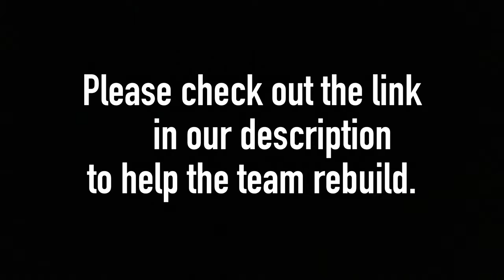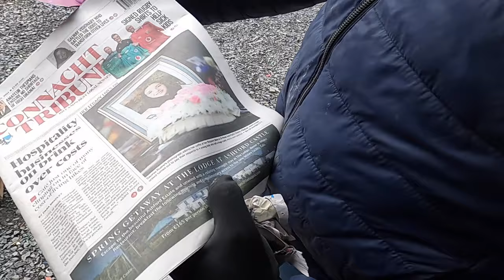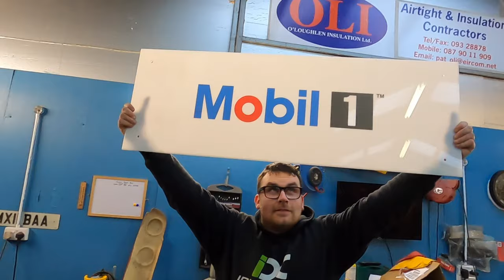Irish Drift Championship Prep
Support the rebuild

The countdown is on for the 2024 Irish Drift Championship! We tackle Alan's car to make it look like a car again!

Our Partners!